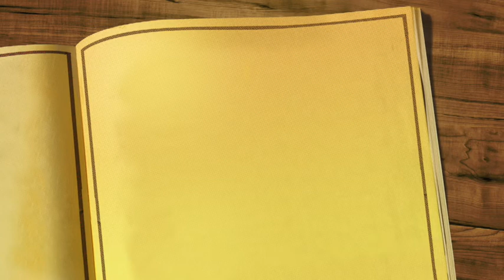ملخص كتاب "اعترافات" للقديس أغسطين